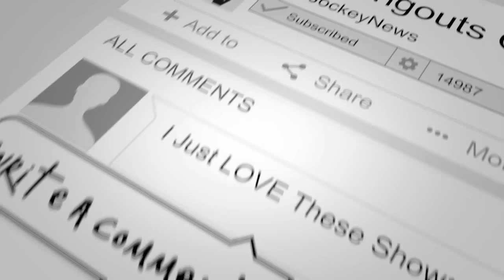Clean Up Your Facebook Security and Privacy With Shani Barnett and Dan Carpenter